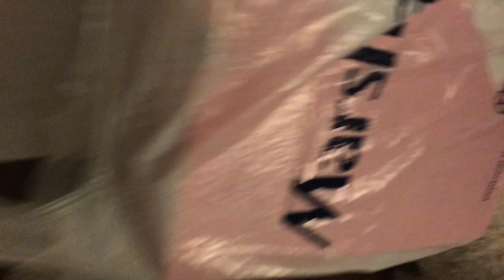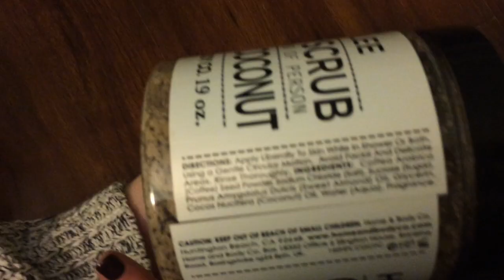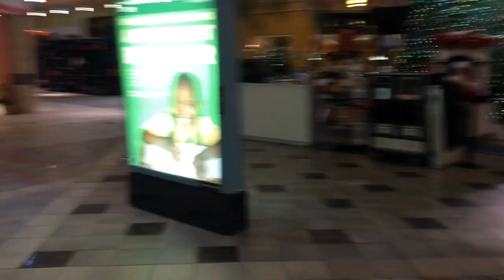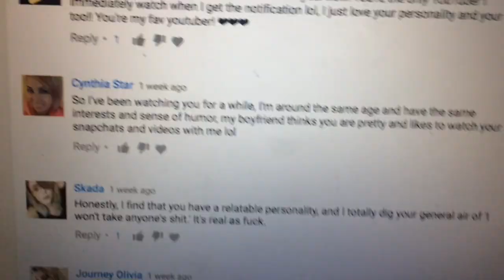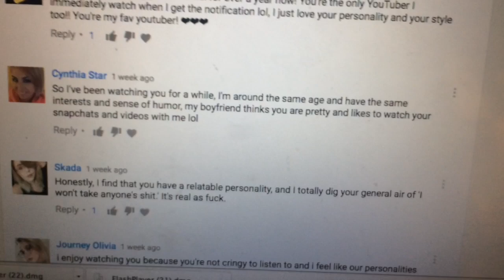VLOGMAS 12-19 | DOGS & CARBOMBS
Sorry for the major delay! Had some important stuff going on this week in my personal life but I tried my best to vlog!! Hope you like it anyways :)